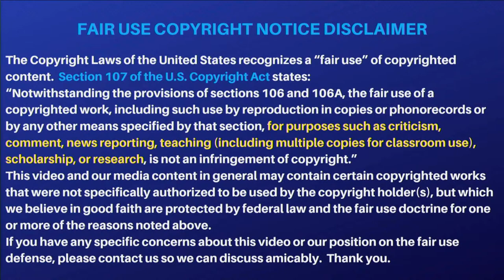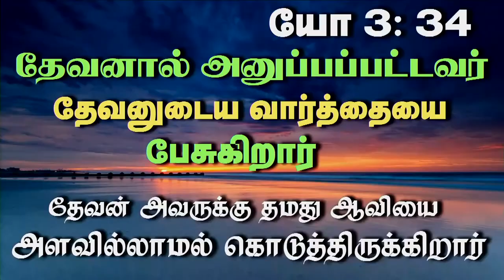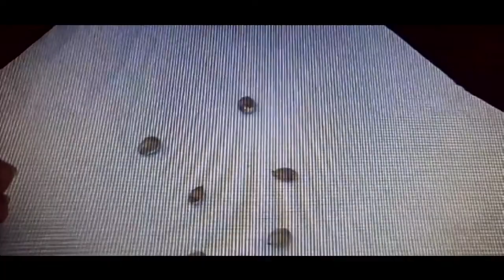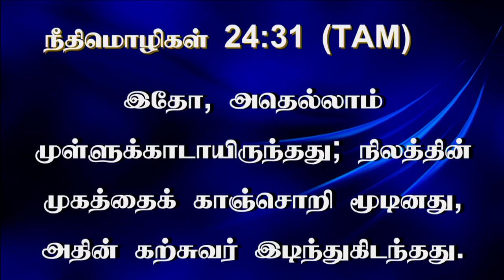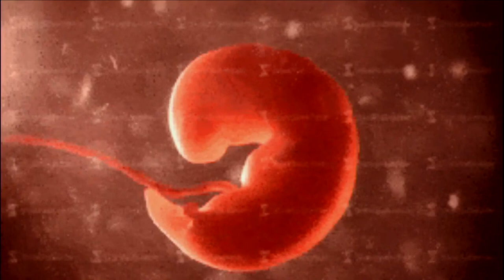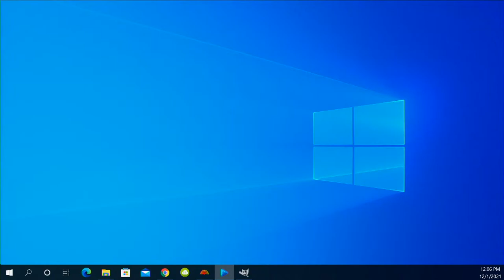22nd May 2023 - Monday